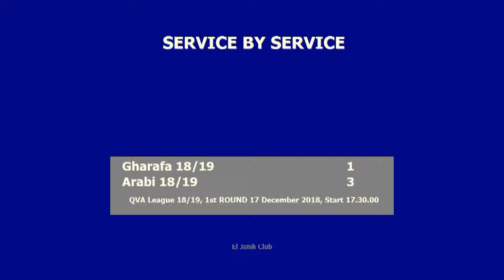Al Gharafa X Al Arabi Qatar Volleyball League 2018/2019